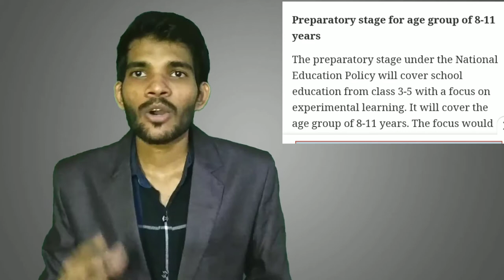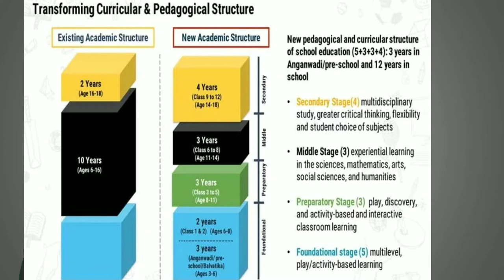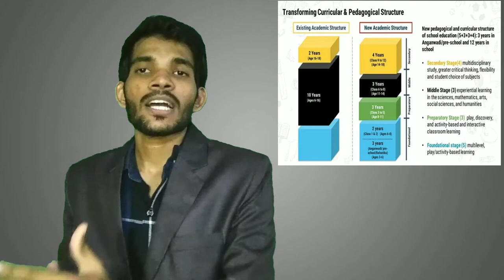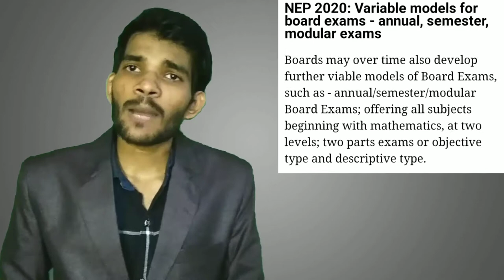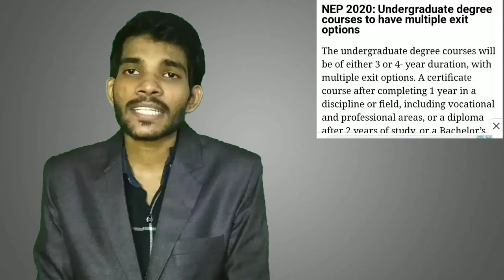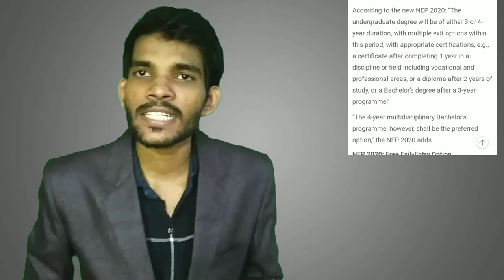New Education Policy 2020. Complete analysis in hindi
Welcom Friends

 Mathematics coming soon
 Current Affairs
 Economy
 Ethics
 Apptitude And Reasoning
 proficiency of Computer Coming soon